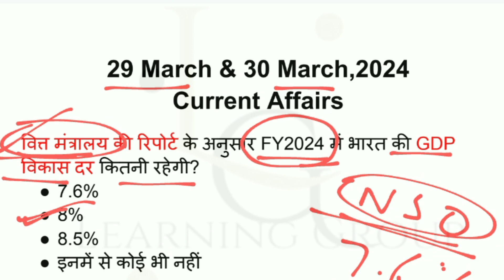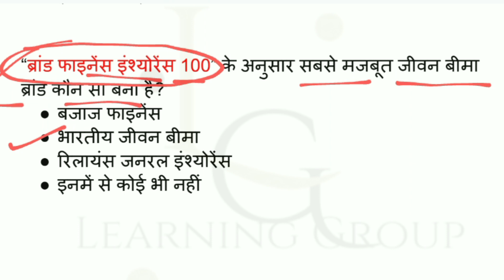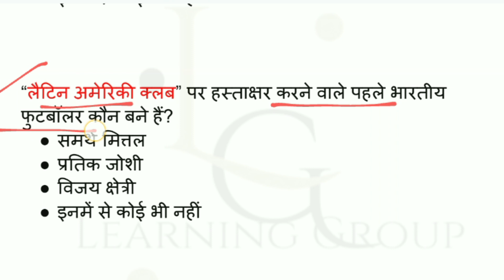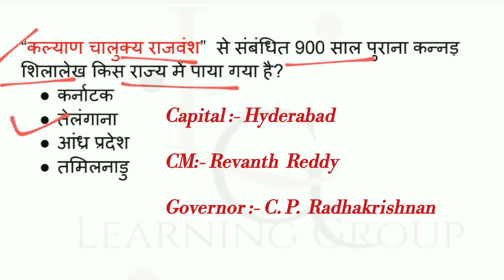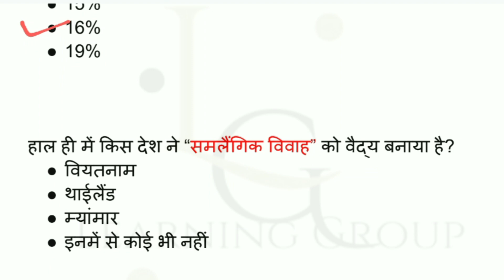30 March 2024 Current Affairs!! 29 March urrentaffairs in Hindi !!hptet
30 March 2024 Current Affairs!! 29 March urrentaffairs in Hindi !!HPPSC paper -1 preparation!! Current affairs Mock Test

current  affairs gk 02 march
current  Affairs  question answer mock test